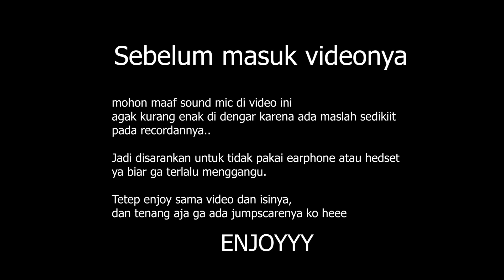IGNIS PATCH BARU JADI ENAK BANGET ASLI DAH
Jangan lupa juga follow ig aing nih kalo mau nanya build rune atau arcana hero tertentu yaa.

Topup Voucher Game Online (AOV, Mobile Legends, PUBGM, Genshin, LOL WR, Dll
Langsung aja ke :

Device yang dipakai : Iphone 13 PRO MAX
Mic : AT 2020 USB+
Webcam : Logitech Brio
Lighting : Bardi Bulb

Jadwal Livestreaming Selasa kamis jumat jam 19:00-Selesai